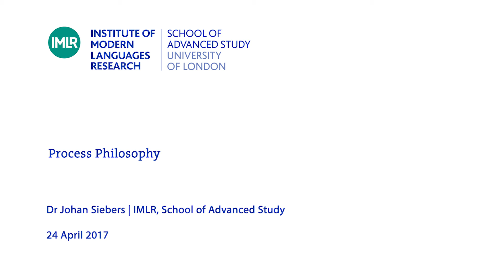PROCESS PHILOSOPHY - 5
This seminar investigates the relation between thought, spontaneity and movement - in short, living thought, or thought thinking experience. Spontaneity and movement are nothing fixed, and so it seems that a philosophical understanding of them must also itself be, at least to some extent, a fluid, moving or spontaneous understanding. What is required, it seems, is an unprincipled, an-archic form of thought: '"life" cannot be a defining characteristic. It is a name for originality, and not for tradition' (Whitehead). Perhaps we are moving outside of the realm of conceptual, discursive reason when we try to think spontaneous movement: 'process cannot be directly thought due to the static, form-endowing character of reason, anymore than permanence can be directly felt, due to the dynamic, form-excluding character of intuition' (David Hall). It could be that the awareness of movement leads us to draw quite specific limitations to what philosophical understanding can achieve and to open our minds to other forms of thought, or else it may lead us to review our understanding of philosophical thinking itself.

The relation between the moving character of experience and the static nature of conceptual thinking has been at the basis of the development of philosophy since the Presocratics. It is central to the thought of Plato and Aristotle, and determines much of Hegel's conception of the dialectic. In process philosophy we find another, distinctive, way of thinking through this relation.

'In Hegel, as in the landscape of process, things change incessantly (...) so it becomes above all important to learn that concepts are fluid here' (Bloch). Or is there a possibility for non-conceptual thought, or even for a non-verbal philosophical practice referring more to seeing than saying, such as for example the therapeutic character of philosophy in the later Wittgenstein, or aspects of Zen practice.

What, finally, are the implications of the questions process philosophy addresses for our own lives?

The seminar will explore the following themes:

Intuition and reason, concept and experience
Music, spontaneity and enslavement: Adorno and the dialectics of Jazz
The language of process
Process metaphysics and the farewell to metaphysics
Process east and west
Each theme is allocated in principle two sessions, but as the form of the seminar aims to follow the content, changes are not excluded and the understanding sought is itself a developing, spontaneous and hopefully collective process.